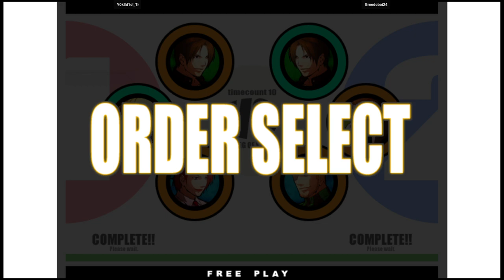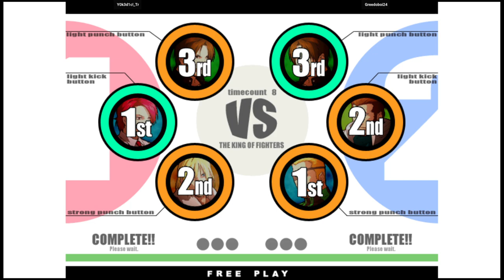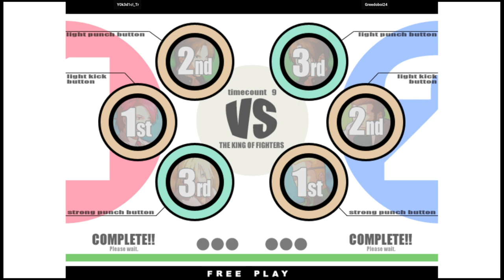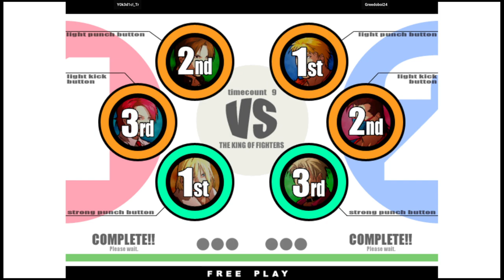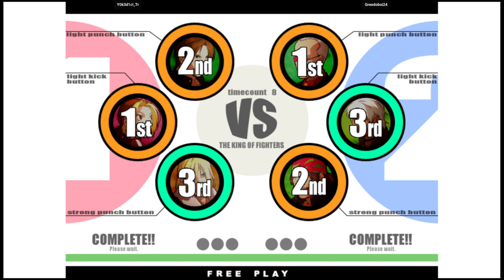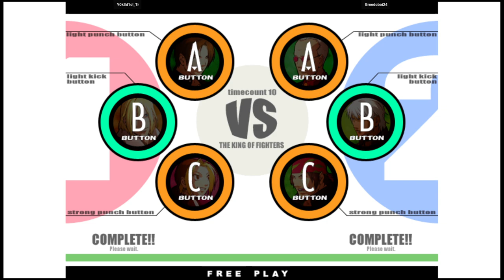KOF XI | Y0k3d1c!_Tr VS Greedoboi24 | 🇵🇱🇹🇷 Fightcade Flycast